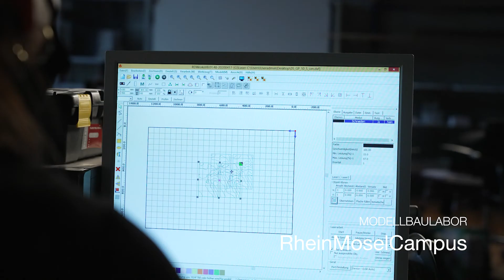Baustoffe und Modellbau: Entwerfen und Bauen für die Zukunft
Ihr seid noch auf der Suche nach dem perfekten Studium? Hier findet ihr spannende Einblicke in die Baustoffprüfung und den Modellbau an der HS Koblenz.

Unsere Studiengänge im Bauwesen und der Architektur:
- Architektur
- Bauingenieurwesen
- Umwelt- Wasser- und Infrastrukturmanagement
- Bauwirtschaftsingenieurwesen

Ihr habt Appetit auf Zukunft bekommen? Hier erfahrt ihr, wie es weiter geht: